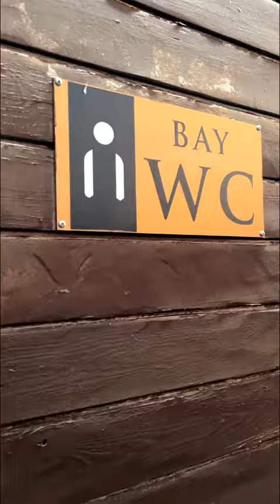الكف هو الشيء الوحيد الذي يوقف الابن العصبي 😂 The only thing that silences a nervous son